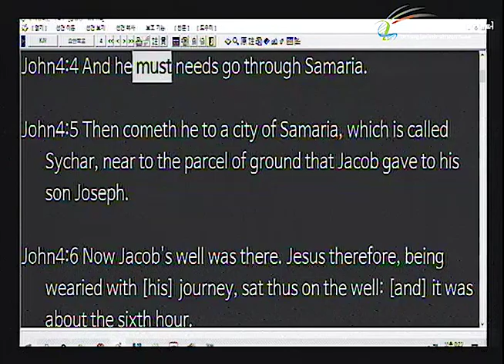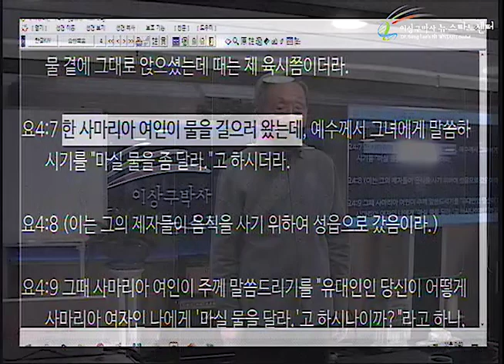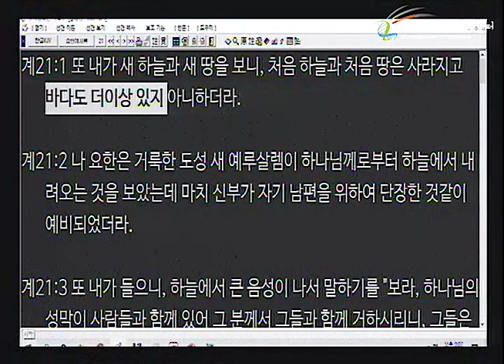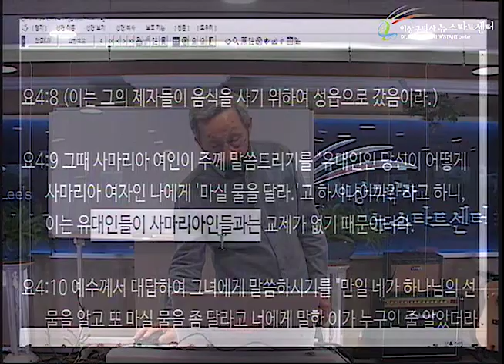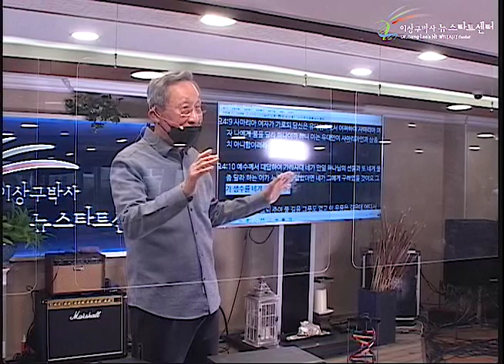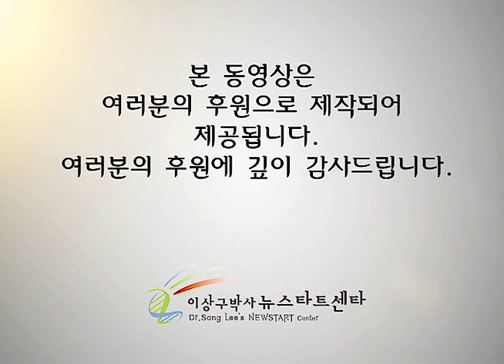H250 08 왜 사마리아에 가셨나?